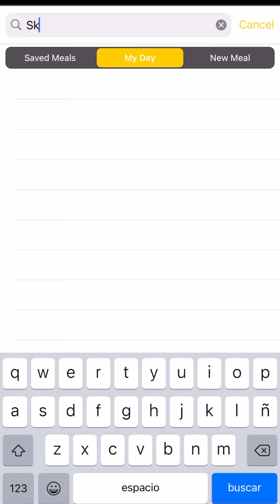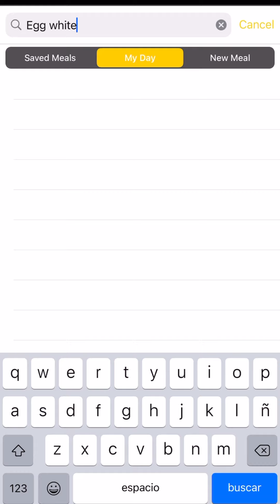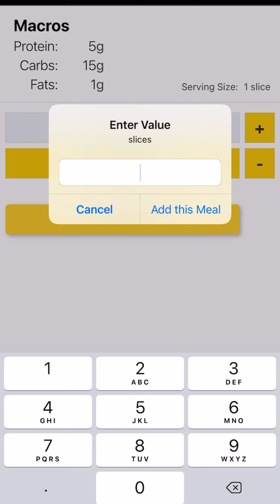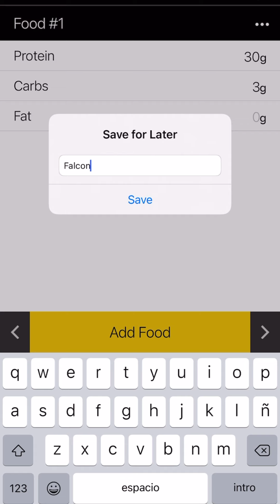Como usar la aplicación Mikes Macros (The LifeStyle Plan)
Como usar el App Mikes Macros, reglas básicas, borrar alimentos y agregar alimentos que no esten en la base de datos.